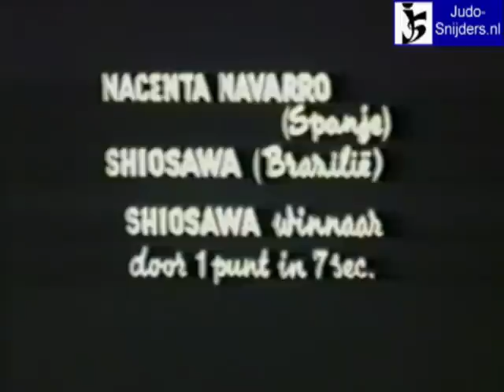Judo 1961 Paris: Navarro (ESP) - Shiozawa (BRA) [open]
Judo 1961 World Championships Paris.
Antonio Navarro (ESP) - Lhofei Shiozawa (BRA) [open].